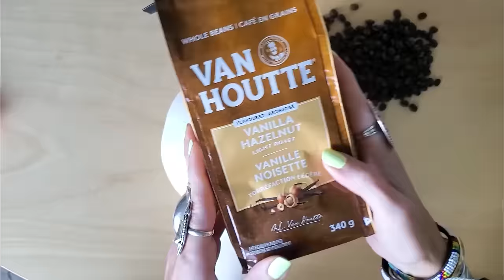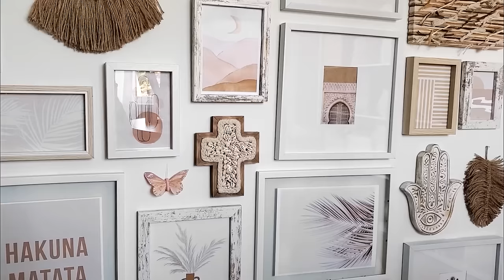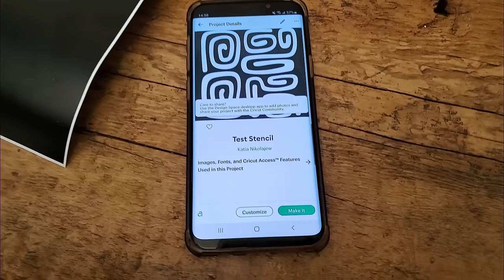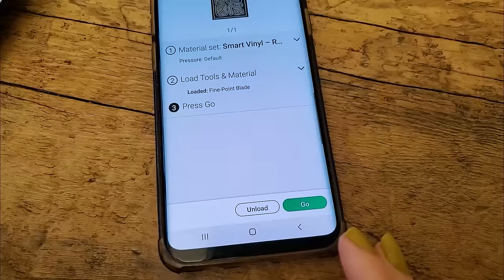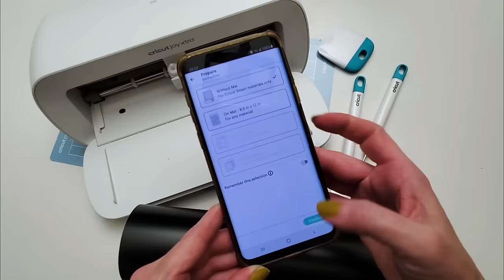25 DIY THRIFT FLIPS IDEAS